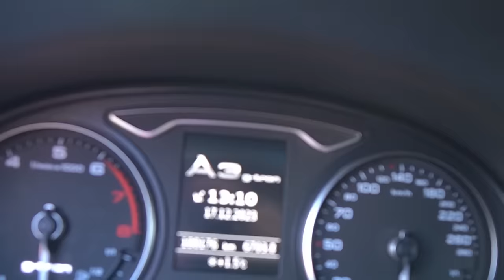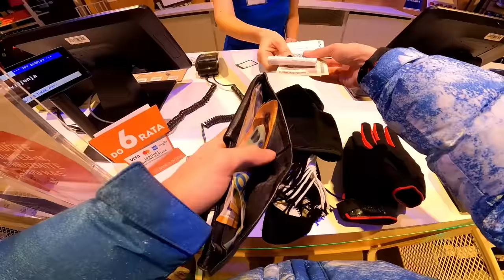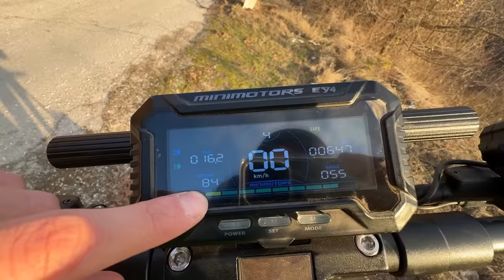OTPUTOVAO SAM TROTINETOM NA PLANINU ! *napali me medvedi na -10* l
Obavezno lajkujte video, i očekujte povratak brata Jankezze na scenu ❤️